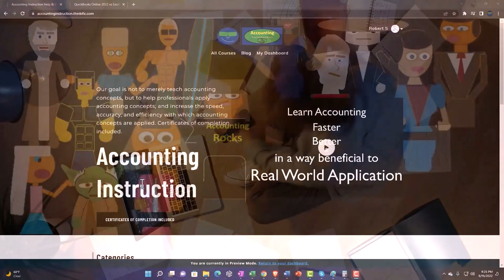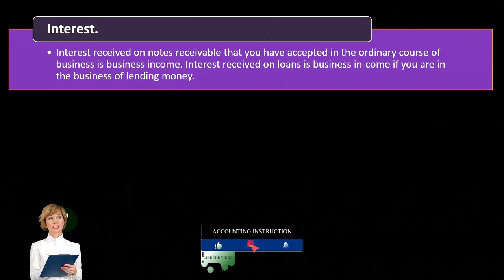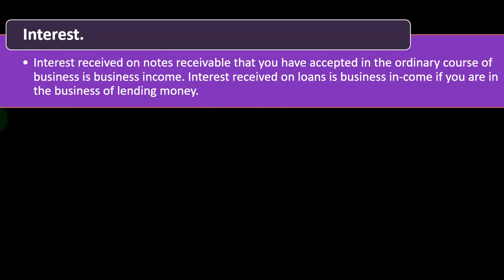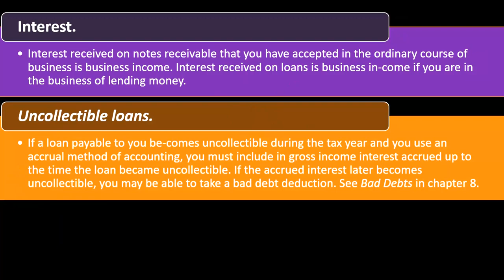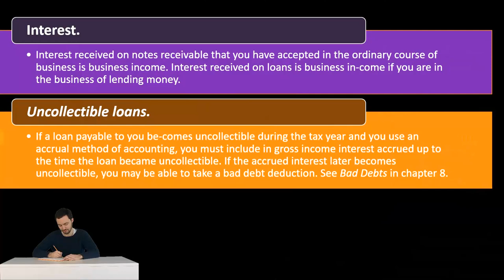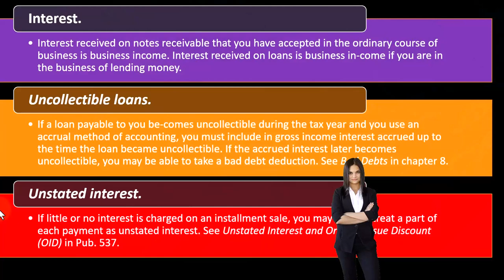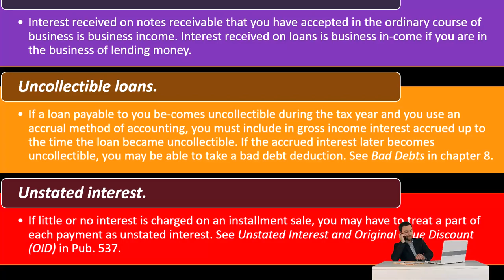Interest, Uncollectible Loans & Unstated Interest- Income Tax 2023